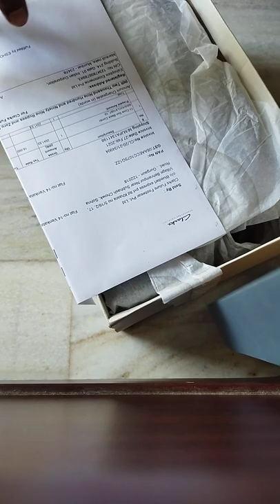Unboxing Clarks Tri cove sun black combi || Sandals opening